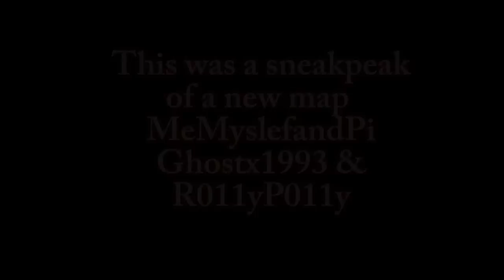TimeLapse: SneakPeak: MeMyselfandPi map!